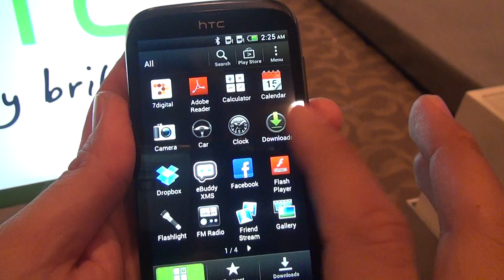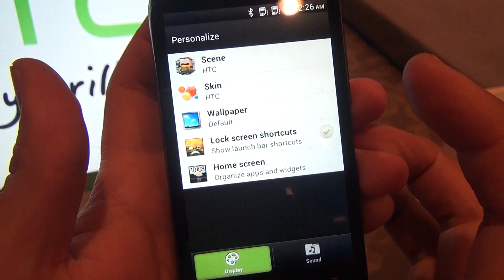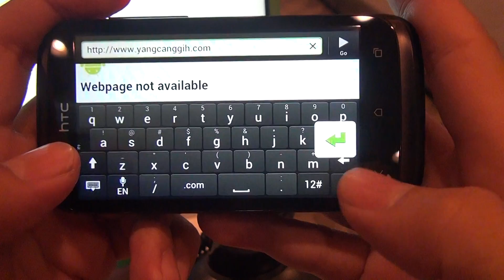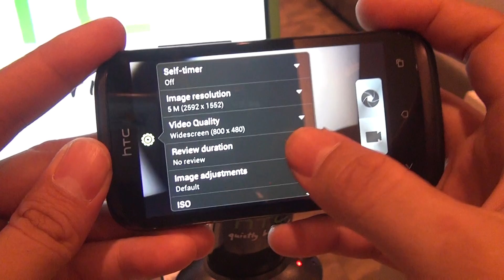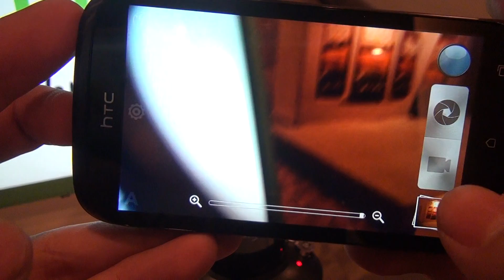Hands On: HTC Desire V